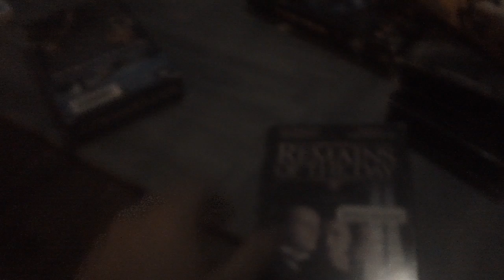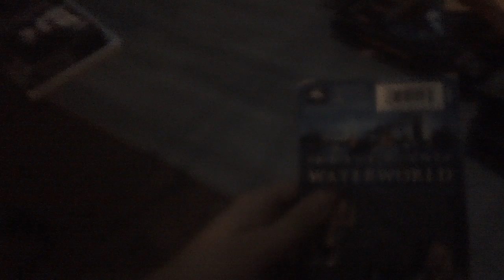Films I Watched Today For 7/7/2024